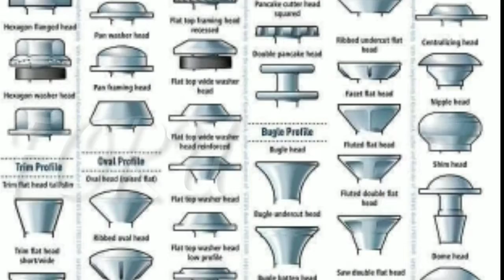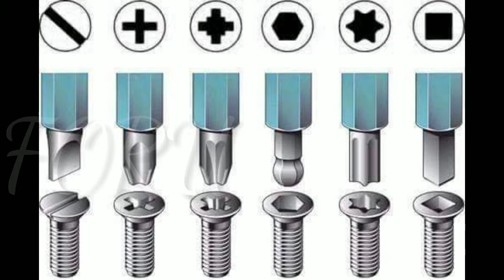Different Types of Screw Heads